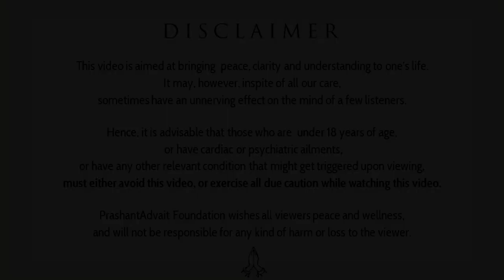Happiness is a social construct || Acharya Prashant, with youth (2012)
Context:
~ What makes us happy?
~ What we need to live a happy life?
~ Why people wear the fake masks of happiness?